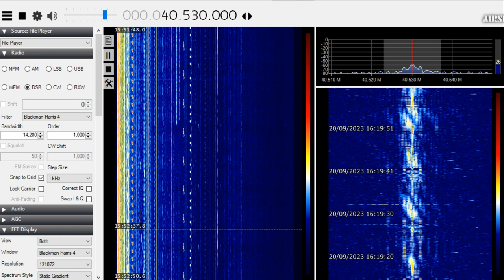Pakistan Snotel 40.53MHz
Received in Cyprus, 20th September 2023. Located in Badoki, locator MM71.